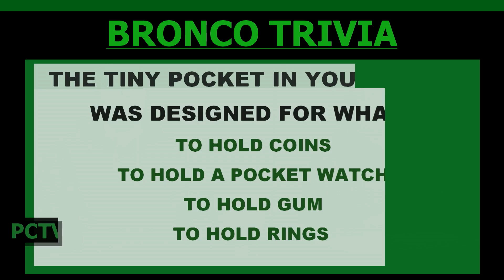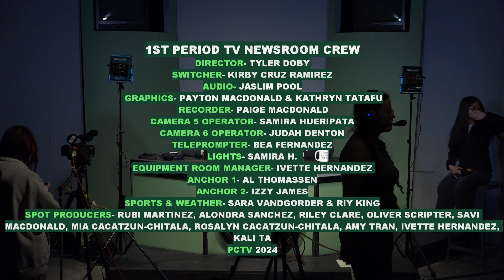PCTV Bronco News 4.11.2024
Spot Video: PARKROSE PEACEMAKERS
Today's show was produced by 1st Period TV Newsroom Video Production students!
Directed by Tyler Doby